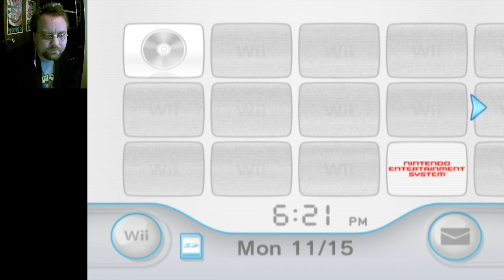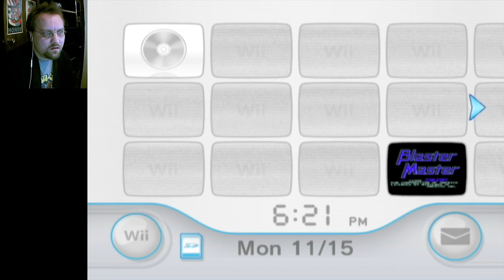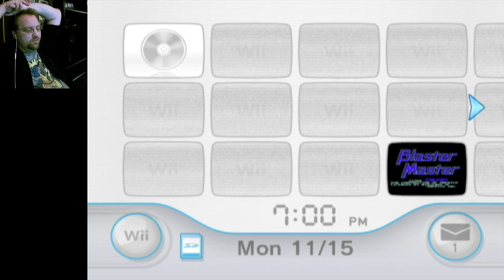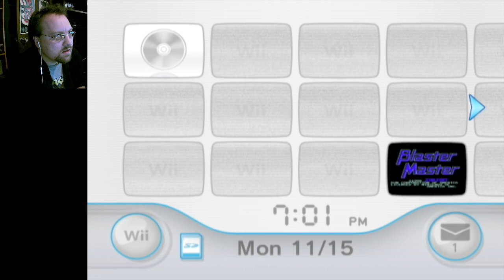Eric Plays Episode 1189: Blaster Master Part 19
Starting from the beginning yet again.  It's too bad this game has limited continues, or else I'd have beaten it long ago.